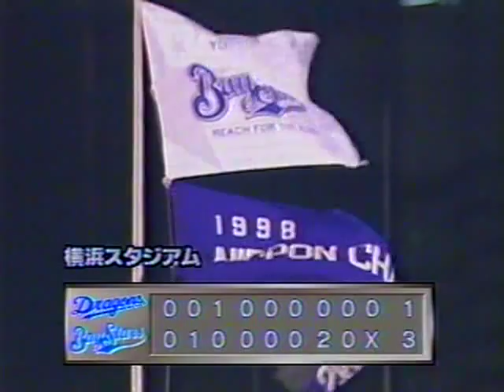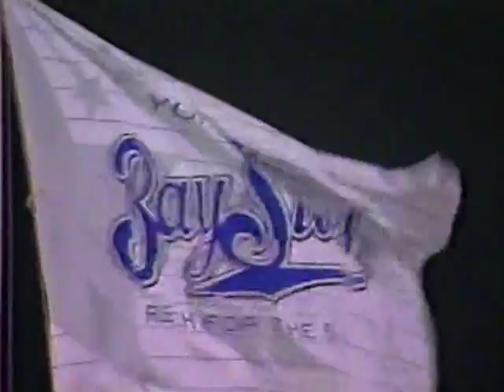1999.5.3 横浜vs中日4回戦 19/19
佐々木主浩　立浪和義　山崎武司　井上一樹　川村丈夫